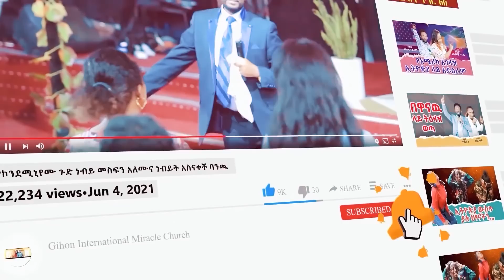ገና የሀገር መሪ //ነብይ መስፍን አለሙ እና ነብይት አስናቀች ባንጫ//